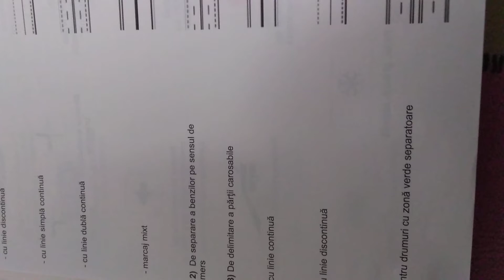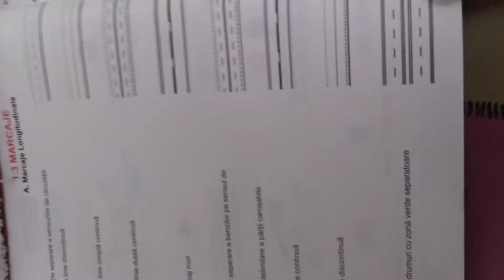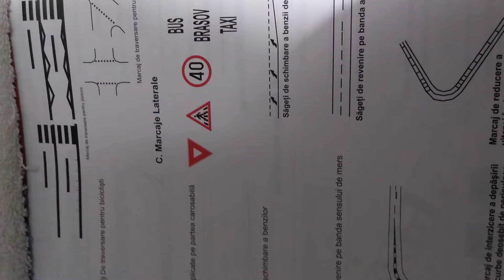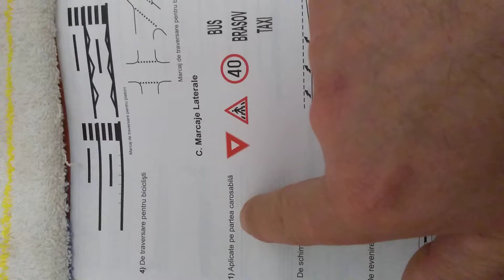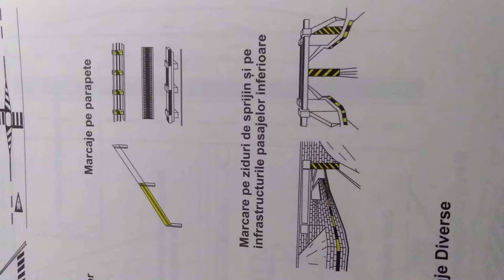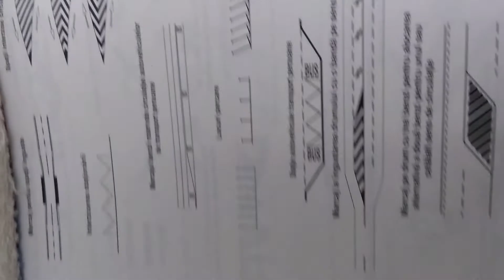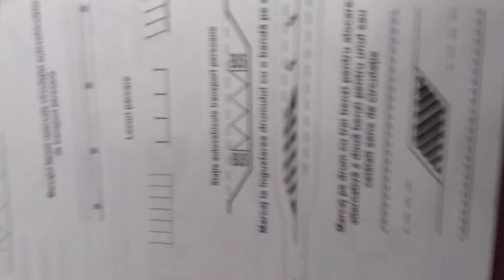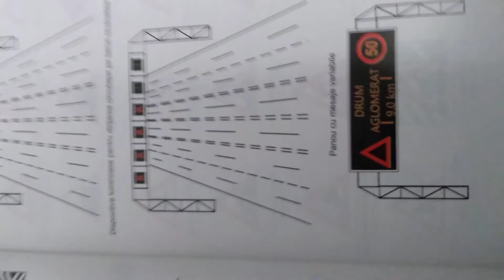Marcaje diverse longitudinale transversale...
Acest canal video, este pentru cei care doresc să fure cîteva idei despre rețete de mîncare și sfaturi utile, rețetele le facem doar ce mîncăm noi în casă, iar sfaturile utile, doar ce știm sigur că este un sfat bun și util.